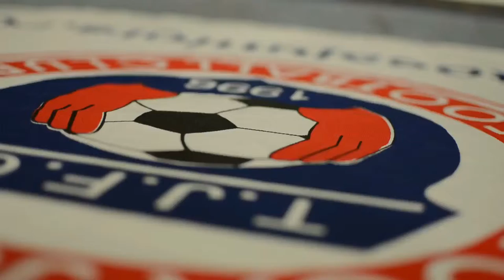TOCATV: Toca Juniors U11 Cheetahs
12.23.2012 Winter Session I - Girls